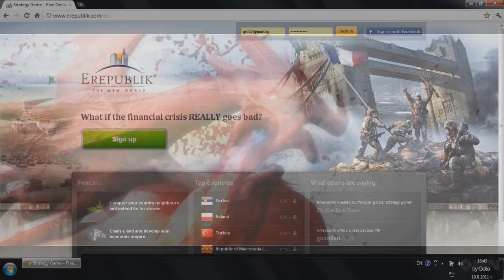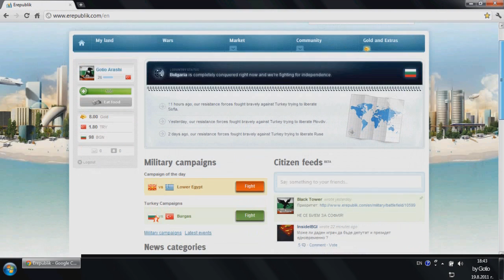Erepublik Battle Mod Preview - HD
Used software:
- Adobe Photoshop CS5
- Vegas Movie Studio HD Platinum 10.0
- Notepad
- Paint
- Windows 7
- Google Chrome